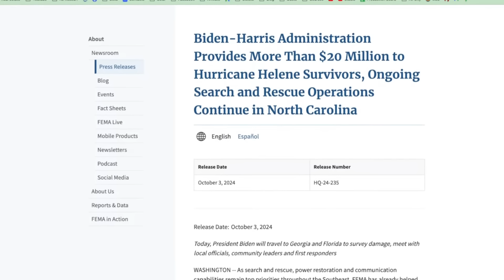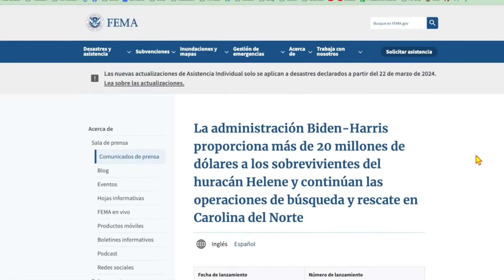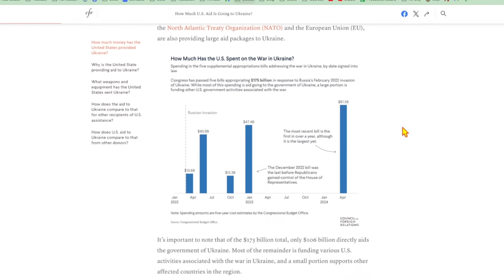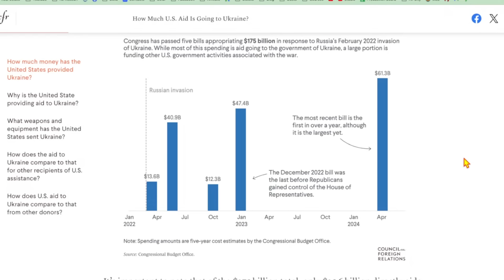EEUU Quebrado - Sin DINERO para los Daños del HURACÁN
Sin Dinero para los Daños del HURACÁN - EEUU Quebrado. El gobierno anunció que está Sin Dinero para los Daños del HURACÁN. Está Quebrado EEUU

🟢 Accede el curso COMPLETO de cómo comprar casa en Estados Unidos

🟢 ¿Tienes ITIN y quieres comprar una CASA?

🟢 ¿eres RESIDENTE o CIUDADANO y quieres comprar una CASA? Hablemos

🟢 ¿NECESITAS DINERO PARA TU NEGOCIO?

CREDITO:
🟢 REPARACION DE CREDITO EN ESPAñOL:

🟢 GASOLINA 😀
► ⛽️ Obten 15¢ por galon en tu primera compra de gasolina descarga la aplicacion ⛽️ Si no funciona descarga la aplicación por tu cuenta, se llama GETUPSIDE e ingresa este codigo de promocion 👉 SAMUEL27439 para que te den 15¢ por galon en tu primera compra de gasolina

👉 SamTorres.TheCEShop.com